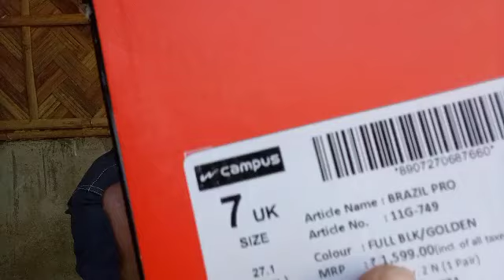Unboxing Campus Brazil Pro Running Shoe For Men//PHULKUMAR'S VLOG//